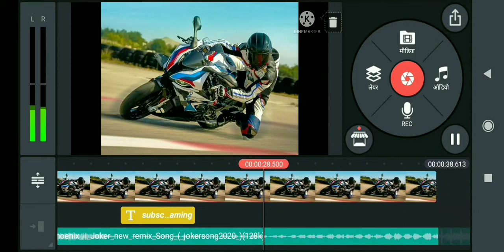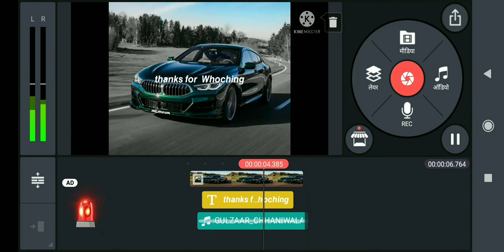𝙞 𝙥𝙡𝙖𝙮𝙞𝙣𝙜 𝙡𝙞𝙠𝙚 𝙖 𝙥𝙧𝙤 𝙖𝙣𝙙 𝙠𝙞𝙡𝙡 𝙟𝙤𝙠𝙚𝙧 𝙞𝙣 𝙚𝙫𝙚𝙧𝙮 𝙜𝙖𝙢𝙚 𝙞𝙣 𝙛𝙧𝙚𝙚 𝙛𝙞𝙧𝙚